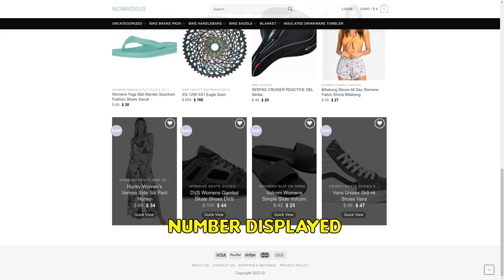Nomadsus.shop SCAM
Uncover the truth about Nomadsus.shop, a suspicious online store offering dubious products with no customer service. Watch out for such scams!